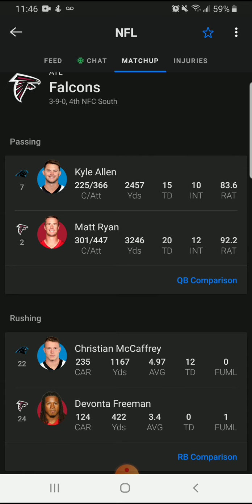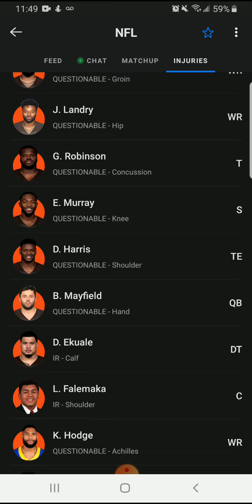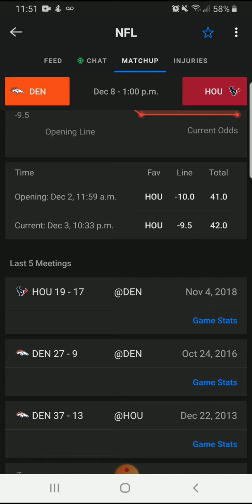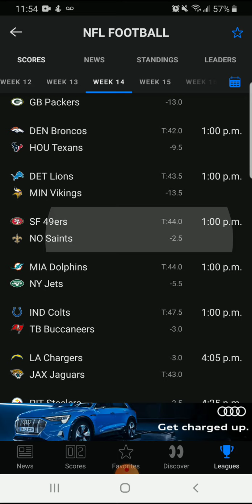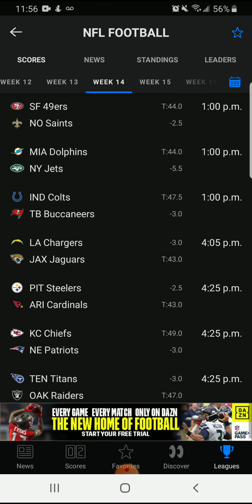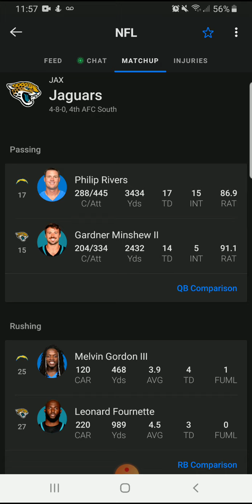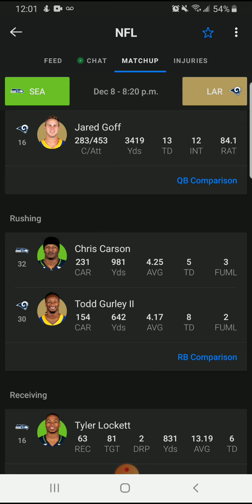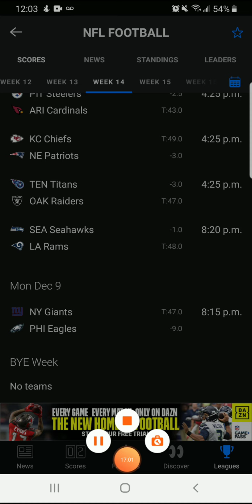NFL week 14 2019 picks and predictions